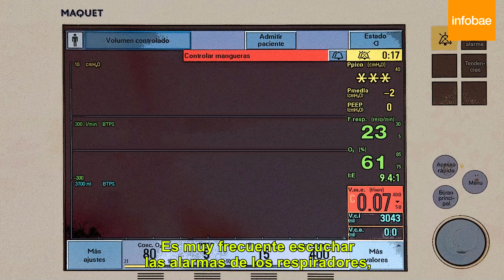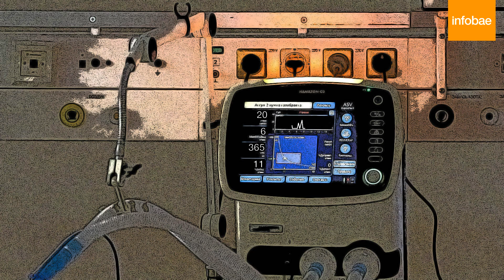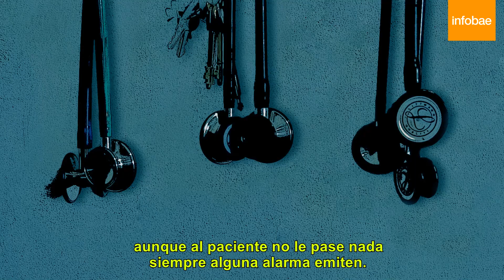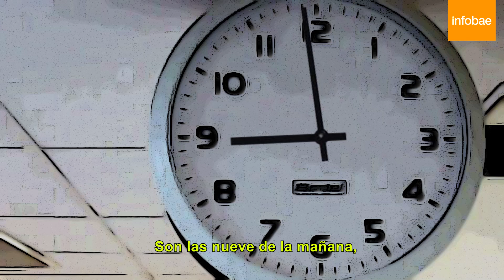24 horas en la vida de un médico de terapia intensiva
61 pacientes con COVID-19 y la dramática lucha entre la vida y la muerte. Mariano Irigoyen trabaja en el Hospital Naval de Buenos Aires. Es capitán de fragata y tiene experiencia en campañas de ayuda humanitaria pero esto, dice, no se compara con nada. De sol a sol en la guardia, con el coronavirus al acecho.